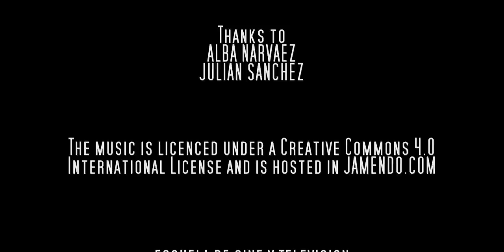When they sing to the little girl (2014) Volume 1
Directed by Sainer Y Narváez
Produced by Paula A. Agudelo